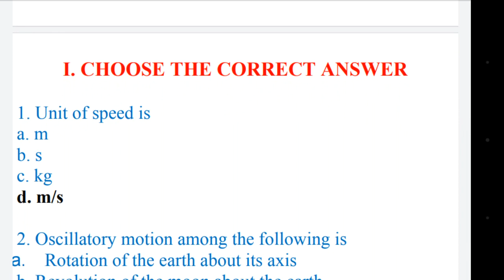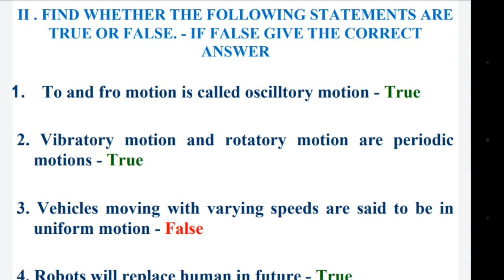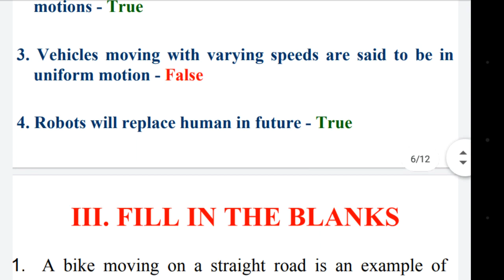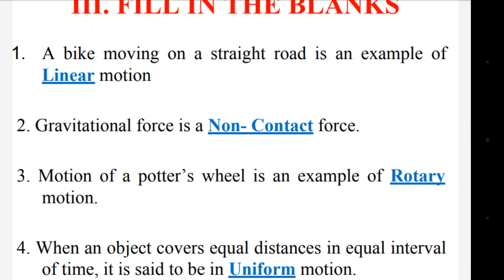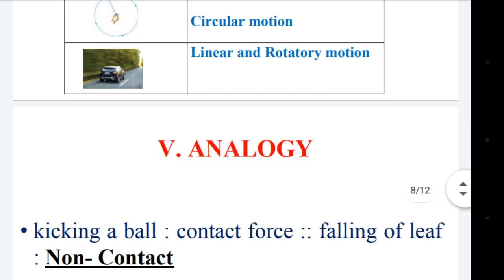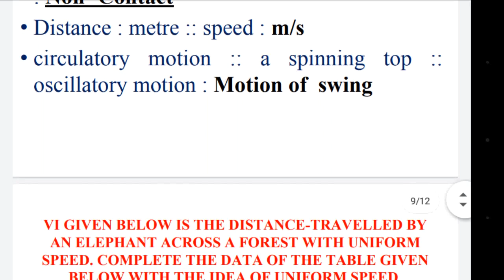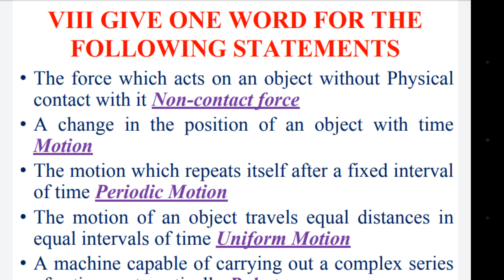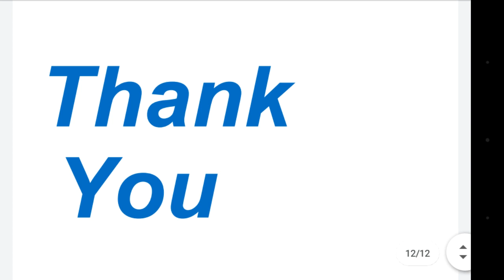6th New Book Science Force & Motion Book Back- Easy Explanation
Tnspc New Book 6th Science Force &  Motion Book Back Easy Method